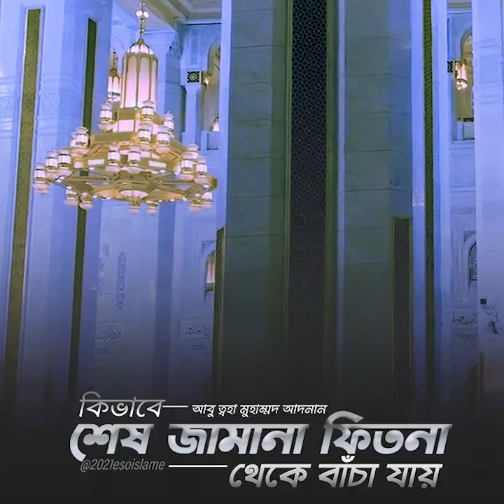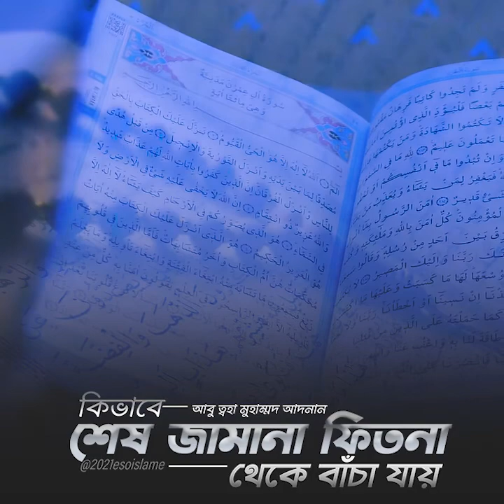Abu Toha Muhammad Adnan| কিভাবে শেষ জামানা ফিতনা থেকে বাঁচা যায়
Abu Toha Muhammad Adnan| কিভাবে শেষ জামানা ফিতনা থেকে বাঁচা যায় | | Ummah Study | 2021esoislame
-Kunu Buul hole bolben.

► Video  from pixaby
Abu Toha Muhammad Adnan | বান্দার প্রতি আল্লাহর ভালোবাসা | Ummah Study | 2021esoislame